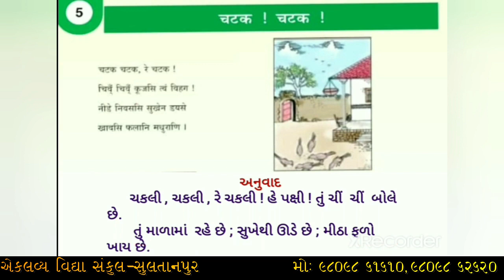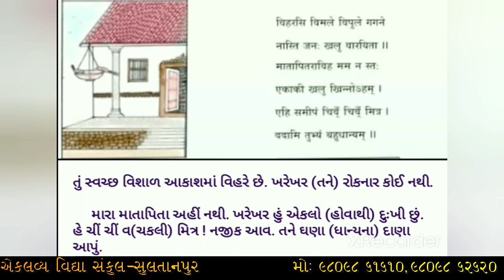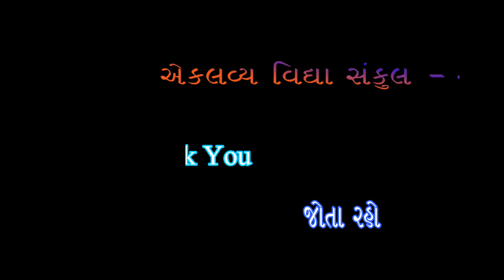ધોરણ : ૦૭ , સંસ્કૃત , પ્રકરણ : ૦૫ , ચટક ચટક , ભાગ : ૦૧